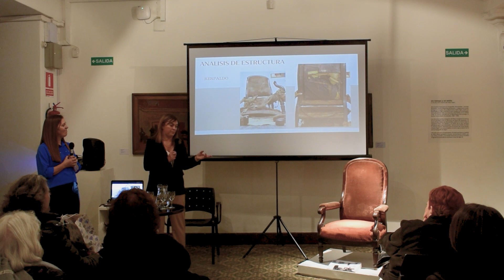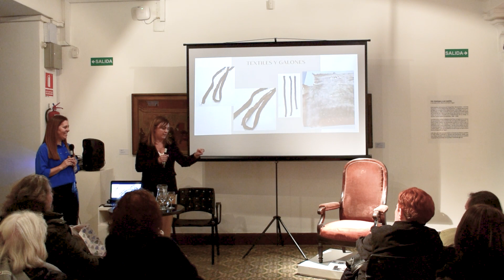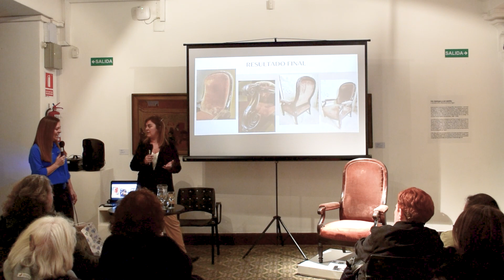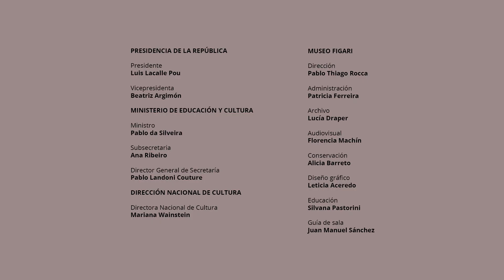Restauración de un sillón de Pedro Figari Metodología y puesta en valor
El emblemático sillón que aparece en varias fotografías históricas –tanto en residencias de Figari en París como en Montevideo–, fue donado por familiares de Figari en años pasados. El mueble se encontraba en muy mal estado de conservación, desarmado, con roturas y faltantes. Luego de un meticuloso trabajo, las hermanas Carina y Rossana Peralta lograron recuperar materiales originales y/o reemplazarlos por otros idénticos de época, siguiendo estrictos criterios museográficos, hasta lograr su armado completo para ser expuesto en la muestra Un tiempo y un estilo. A 85 años de la muerte de Pedro Figari. La restauración fue posible gracias al apoyo de la Asociación de Amigos del Museo Figari.